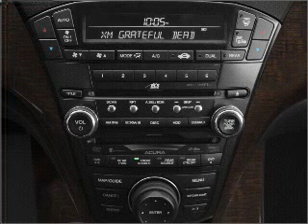2011 Acura MDX - Clearwater FL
Year: 2011
Make: Acura
Model: MDX
Trim: 3.7 Technology
Engine: 3.7 liter 6 cylinder 24 valve
Transmission: 6-Speed Automatic
Color: Super Black
Mileage: 8
Address:
18911 US. 19 N.